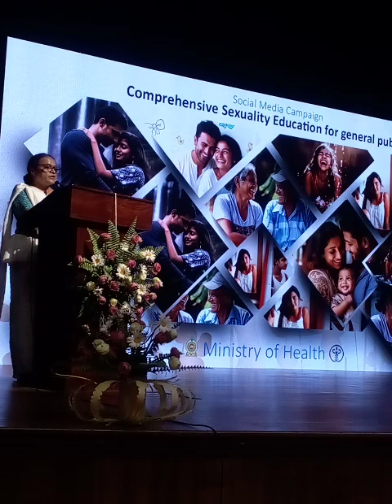හතේ පොතට විරුද්ධ වූ වචන තුන